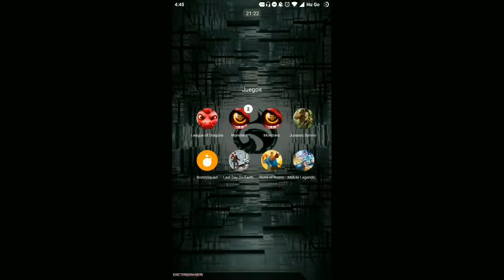Estamos De Regreso ! Que Tenemos Por Aqui? / Monster Legends